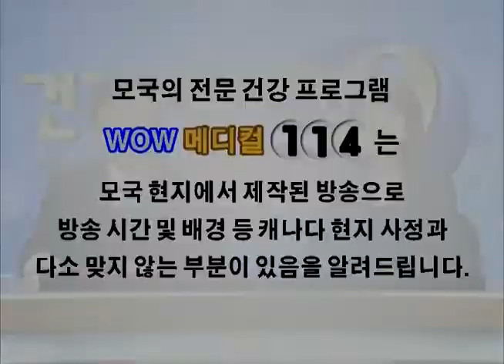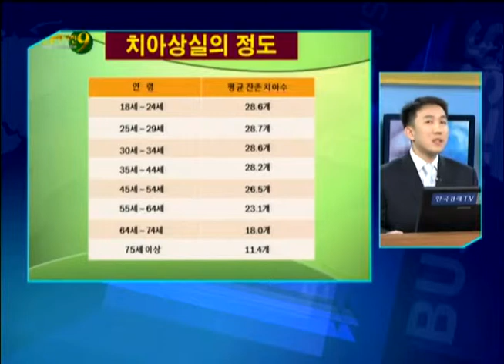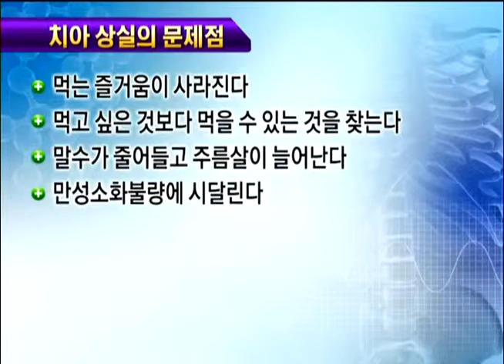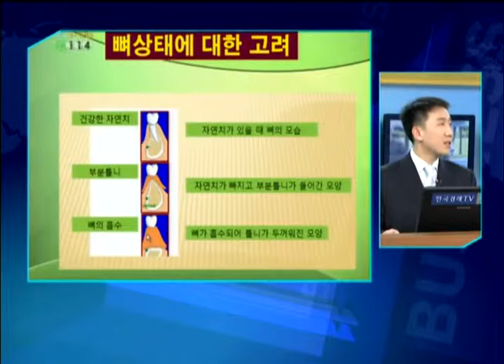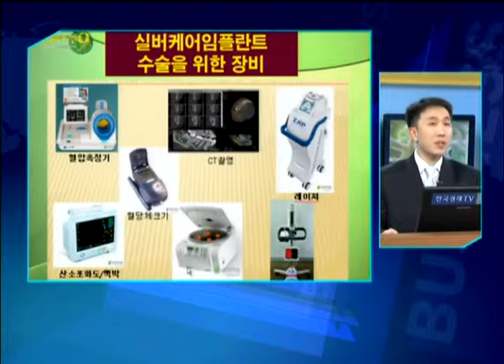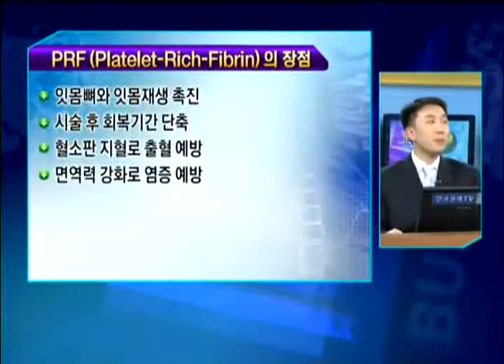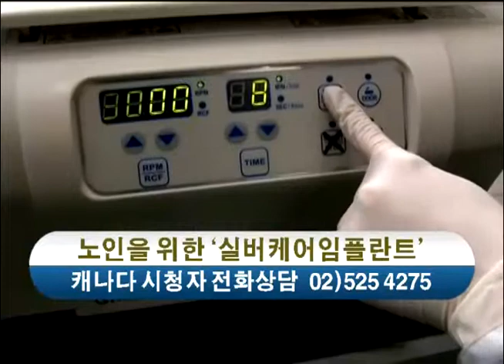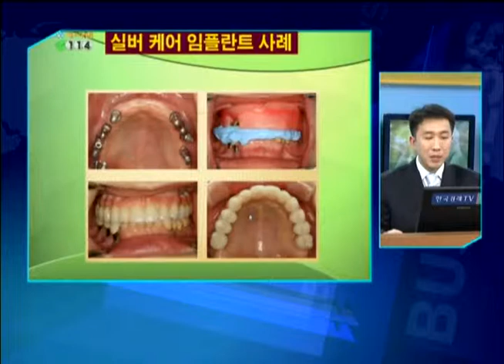WOW 메디컬 114 (노인들을 위한 실버케어 임플란트) WOW MEDICAL 18JUN2011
WOW 메디컬 114 WOW MEDICAL 18JUN2011

주제: 노인들을 위한 실버케어 임플란트

방영날짜: Jun 18, 2011